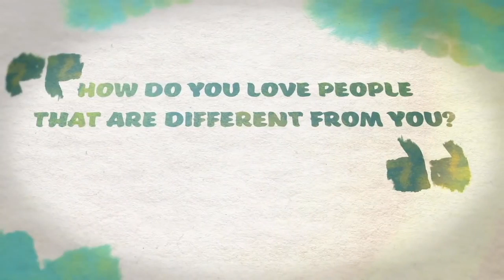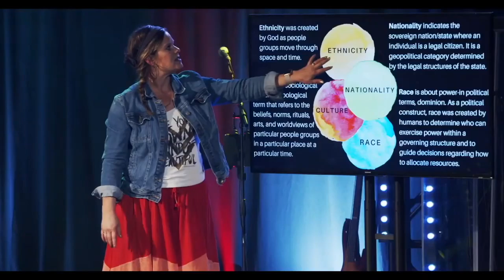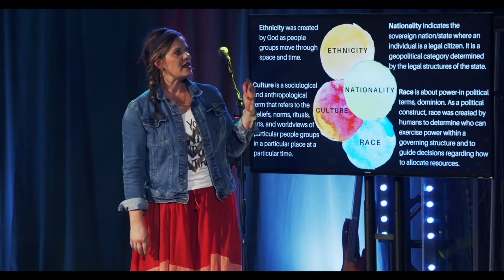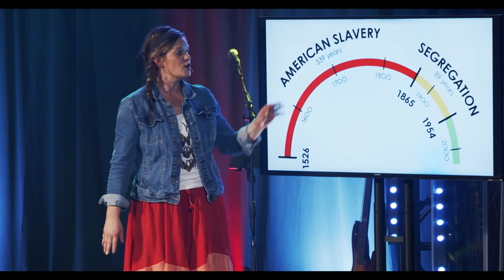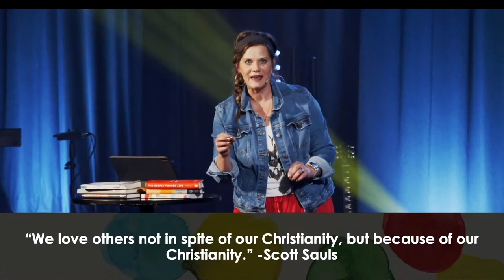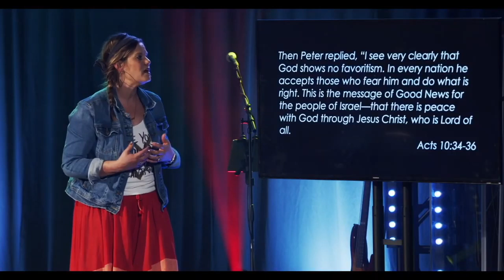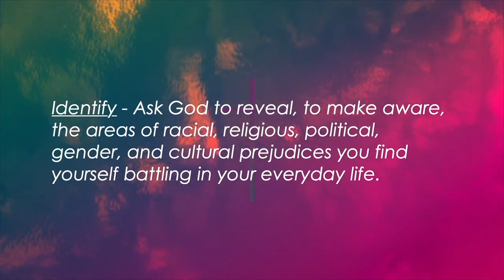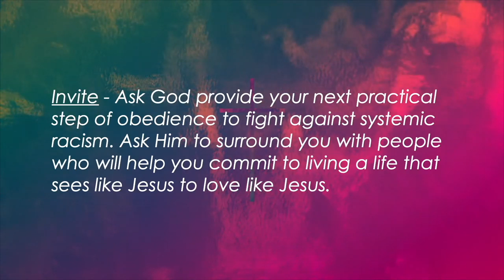Befriend: Overcoming Fear & Prejudice -Message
Join Pastor Trisha Davis at Hope City Church as we continue our Befriend series!